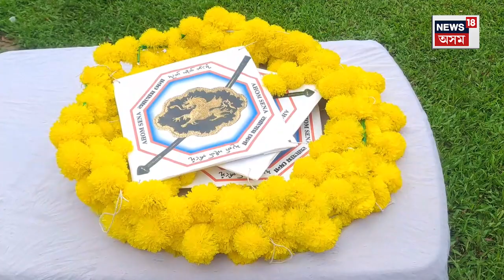Sivasagar ৰ ঐতিহাসিক তলাতল ঘৰত আত্মবলিদান দিৱসৰ উদযাপন